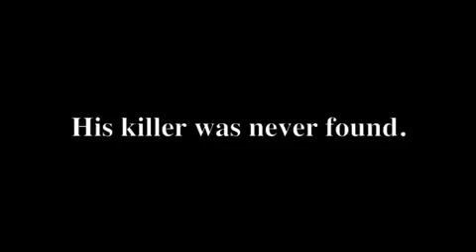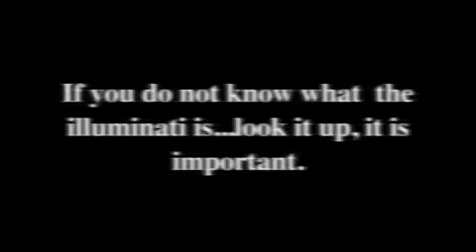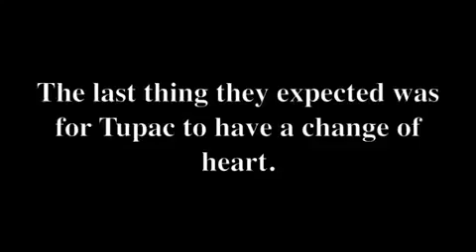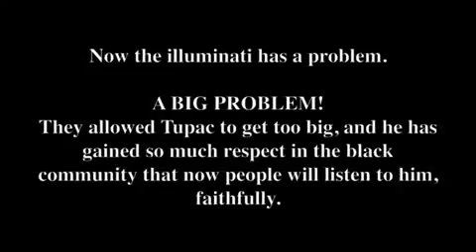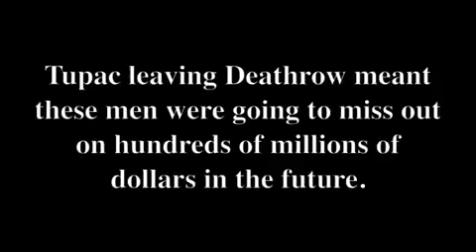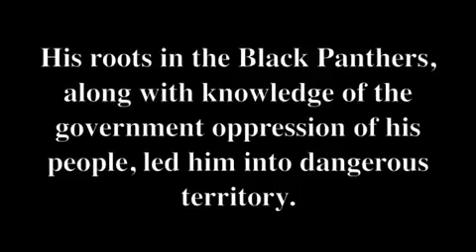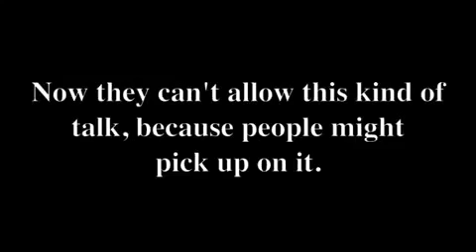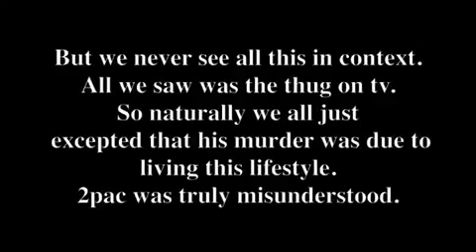Why Illuminati Killed Tupac